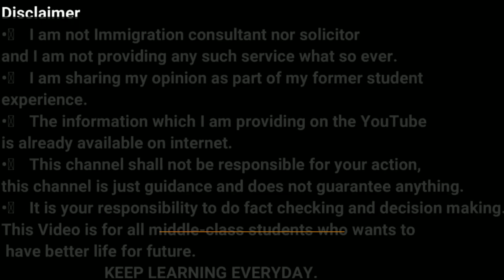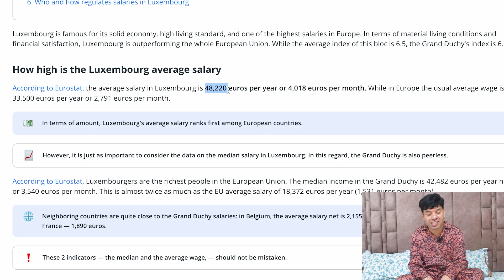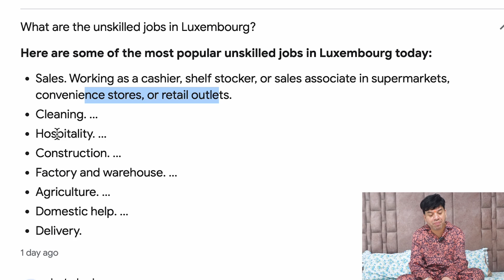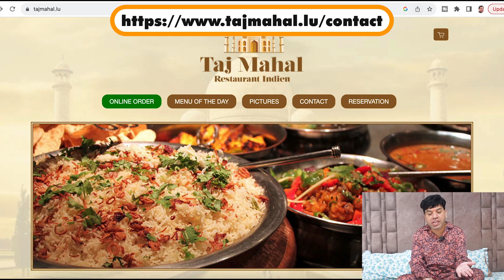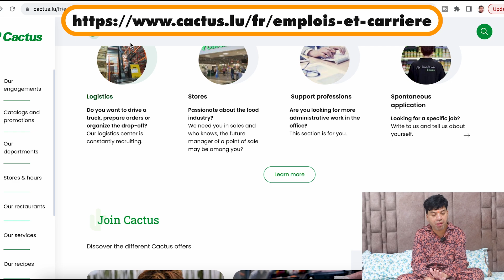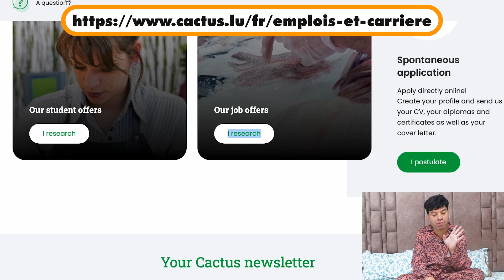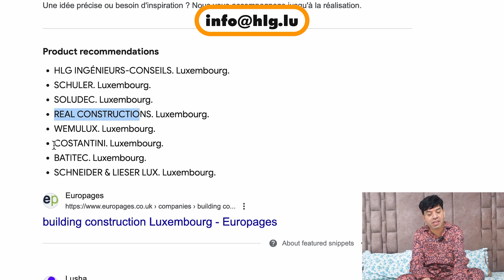Luxembourg Work Visa 2023 | how to apply for luxembourg work visa from India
In this video, we will talk about Luxembourg Work Visa 2023 | how to apply for luxembourg work visa from India | Luxembourg Work Visa

Or
flywithgarry@okaxis